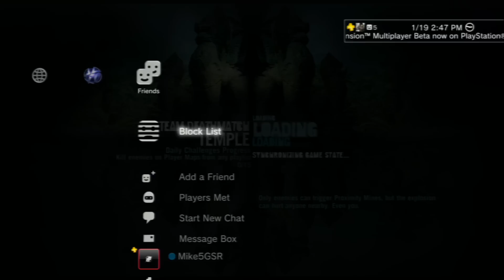Far Cry 3 - Using Fire Arrows - TDM Temple Mike5GSR goes 22-6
Far Cry 3 v1.03 gameplay on PS3
Mike5GSR beasting again 22-6 TDM on Temple
Trying out the fire arrows

*Do NOT install the High Tides co-op DLC missions!  At the time of this vid having that content installed on the PS3 will break matchmaking so TDM matches never load. Delete the game data and re-install without the DLC and it works again.*

Gameplay capture on PS3 01/19/2013

Video recorded at 1080p w/ AVerMedia Game Capture HD C281 firmware 3.2.0

Far Cry 3 developed by Ubisoft Montreal
Released for PS3, 360 and PC on 12/04/2012 in North America